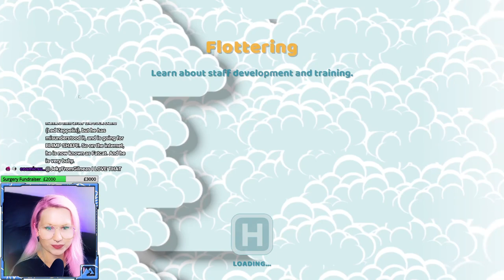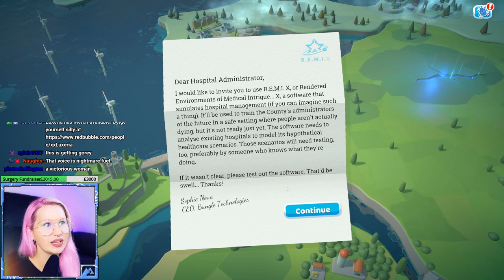Calming BOTOX vibes (I got BOTOX) let's CURE in Two Point Hospital! Also I have a filter on